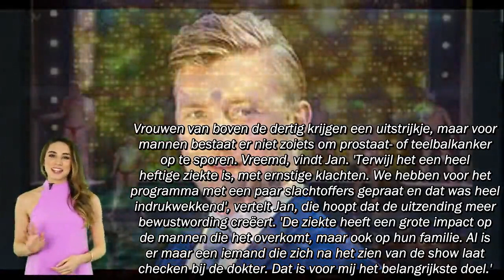NlTube| Jan Versteegh tijdens striptease 'Tijd om t'e vergelijken wa's e'r absoluut niet bij'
NlTube| Jan Versteegh ,tijdens ,striptease ,'Tijd om te vergelijken was er absoluut niet bij'.

Jan Versteegh was tijdens de opnames van For One Night Only: He-le-maal naakt vooral met zichzelf bezig. De Lingo-presentator was zo gefocust op het strippen en de danspasjes dat hij helemaal niet bezig was met de prestaties van de andere zeven BN'ers die uit de kleren gaan, zegt hij tegen BuzzE.

RADIO TUBE is een entertainmentkanaal dat de nieuwste en nuttige updates over evenementen met betrekking tot beroemdheden deelt, de meest populaire entertainmentshows ter wereld vandaag in Nederland.